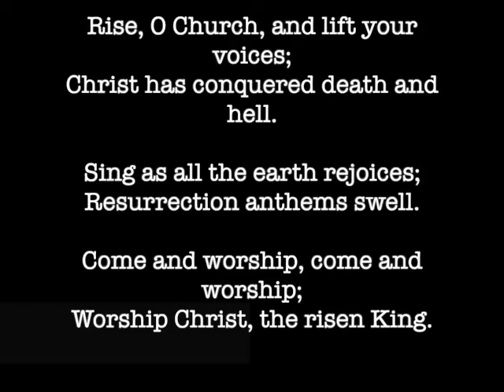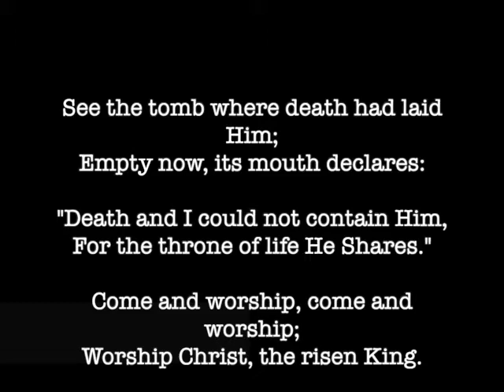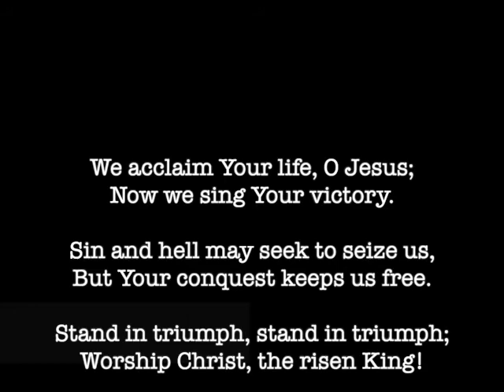Worship Christ, the Risen King during a Pandemic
made this for Easter Sunday in the year of the pandemic